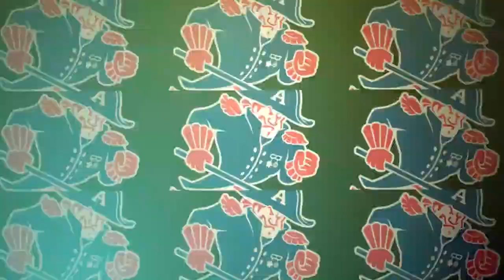Ads Fall Short Against Wolves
Kiefer Sherwood scored a goal and added two assists but it wasn't enough as the Admirals dropped a 4-3 decision to the Chicago Wolves at Panther Arena.